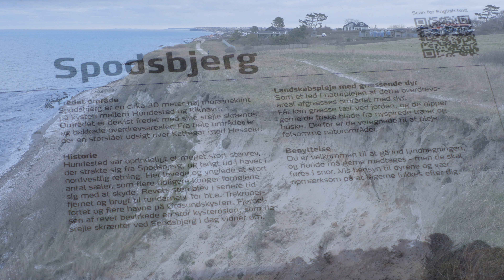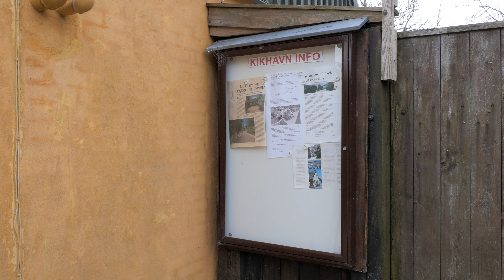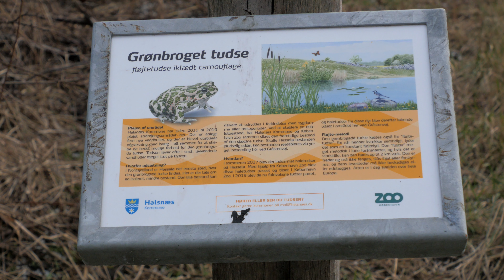Hundested ved Kattegat.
En dejlig men kold gåtur langs kysten ved Kattegat.